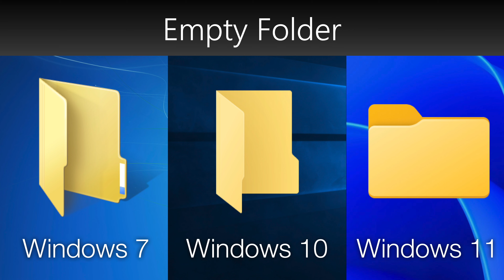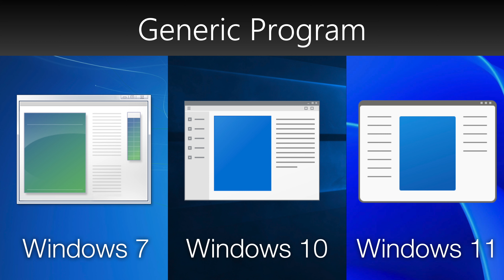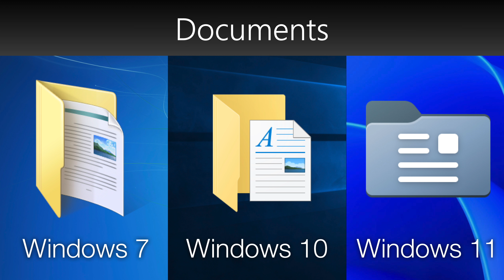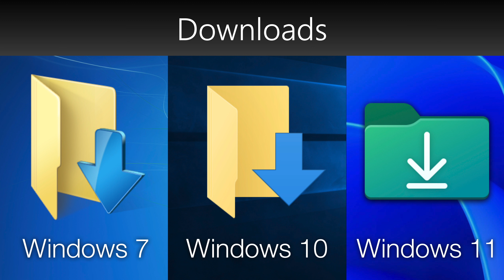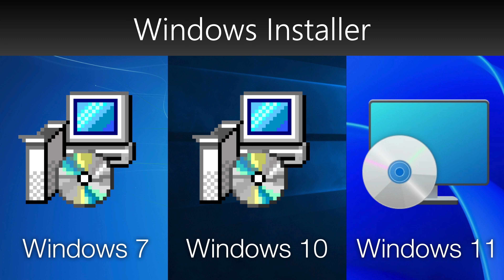Windows 7 vs 10 vs 11 Icons!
Windows 7 was released in 2009. Windows 11 is currently the latest version of Microsoft's iconic OS on the market right now. In this video you will see a comparison of Windows 7, 10 and 11's file and application icons!